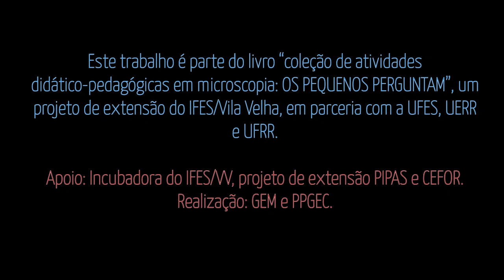Musica: "O coronavirus está entre nós" - "Coronavirus is between us"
Este trabalho é parte do livro “coleção de atividades didático-pedagógicas em microscopia: OS PEQUENOS PERGUNTAM”, um projeto de extensão do IFES/Vila Velha, em parceria com a UFES, UERR e UFRR. Apoio: Incubadora do IFES/VV, projeto de extensão PIPAS e CEFOR. Realização: GEM e PPGEC.
Letra: Rodrigo Leonardo Costa de Oliveira (professor da UERR)
Arranjo: Mariana Gruvira Fernandes Carlos (Aluna da FAMES)

Realization: GEM and PPGEC.
Lyrics: Rodrigo Leonardo Costa de Oliveira ( UERR teacher )